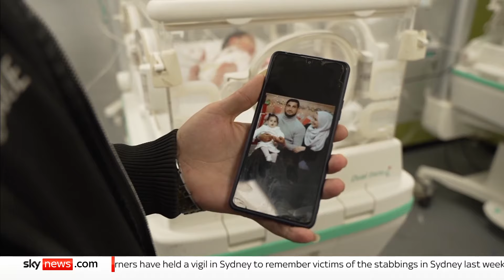Baby delivered by emergency C-section after mother killed in strike | Israel-Hamas war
A baby girl was delivered by emergency caesarean section after her Palestinian mother was killed along with her husband and daughter by an Israeli attack in the Gaza city of Rafah, Palestinian health officials have said.